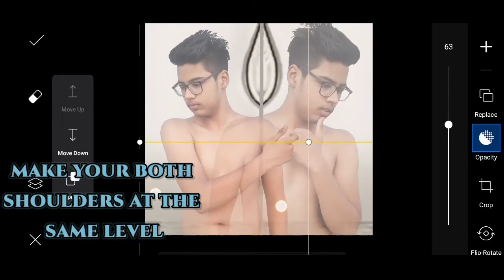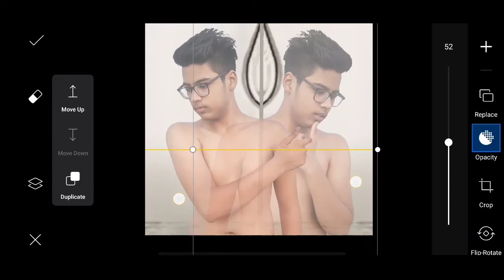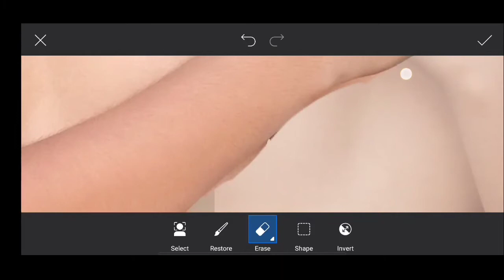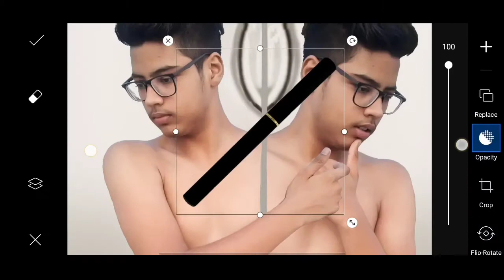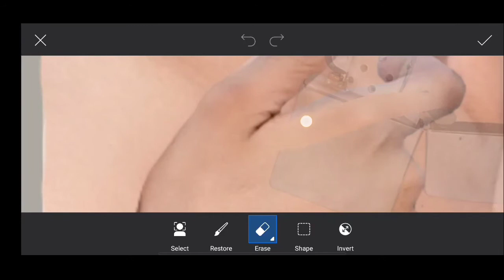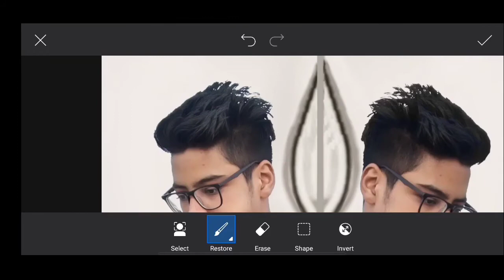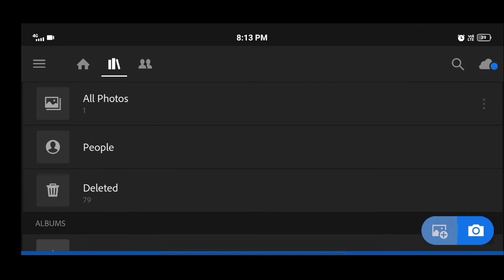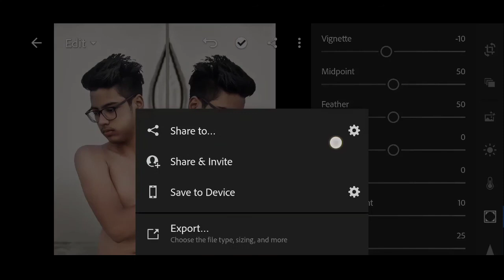Vijay Mahar Side Mirror Photo Editing Tutorial in PicsArt Step By Step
➡️ All used backgrounds and PNG stocks are here ⤵️

➡️Top 10 HD backgrounds⤵️

➡️Top 10 Visual backgrounds ⤵️

➡️ Download lightroom ⤵️

➡️ Download PicsArt ⤵️

➡️ Download snapseed ⤵️

➡️ Download Background eraser ⤵️